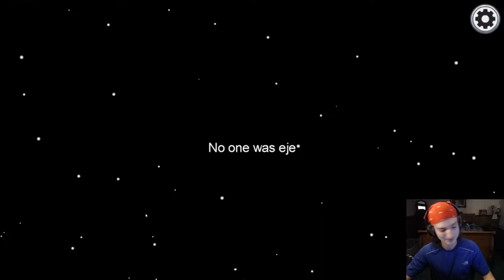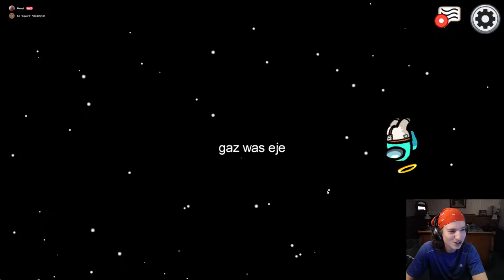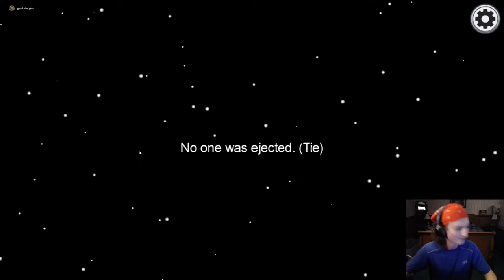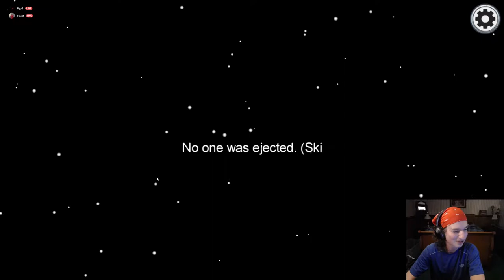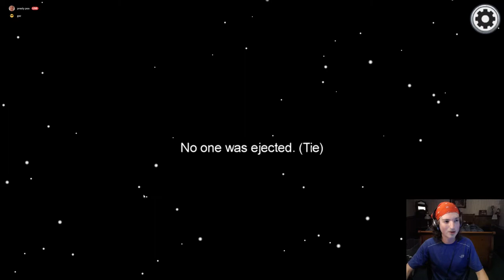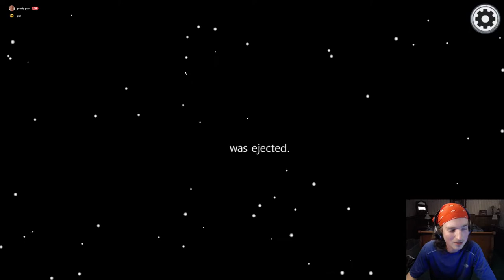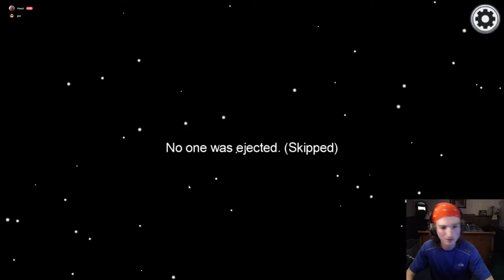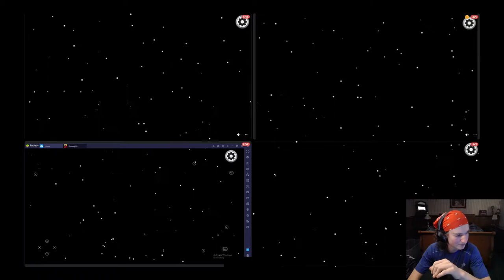MY PARTNER THREW ME UNDER THE BUS! AMONG US